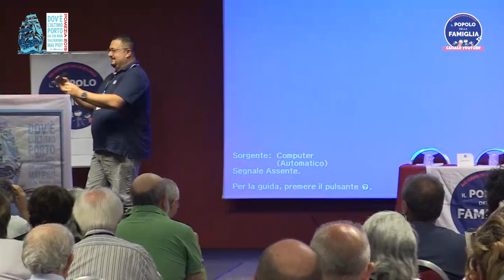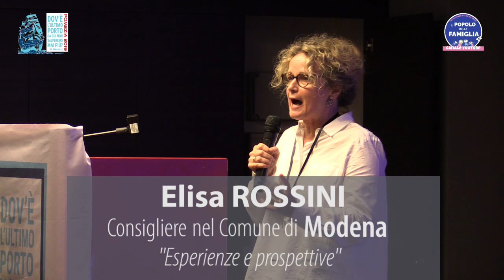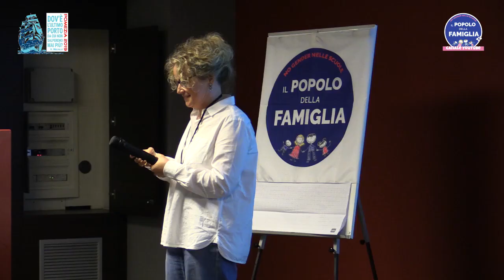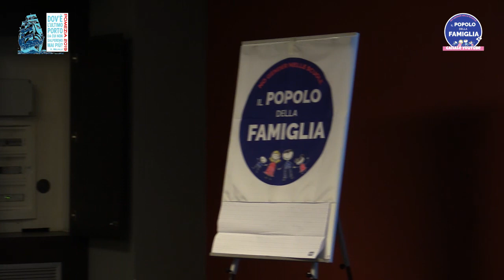Le esperienze degli eletti PdF nei Consigli Comunali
1 Rapporti tra lo Stato centrale e i Comuni, soprattutto quelli medio-piccoli Antonio PANERO, Vice Sindaco nel Comune di Centallo (CN)

2 Esperienze e prospettive Elisa ROSSINI, Consigliere nel Comune di Modena

3. La politica vicina ai cittadini. L'importanza dei Comuni in Italia e la presenza in Europa Andrea BRENNA, Vice Sindaco e Assessore all'Ambiente, Territorio, Urbanistica, Lavori pubblici, Edilizia pnvata, Edilizia pubblica nel Comune di Grandate (CO)